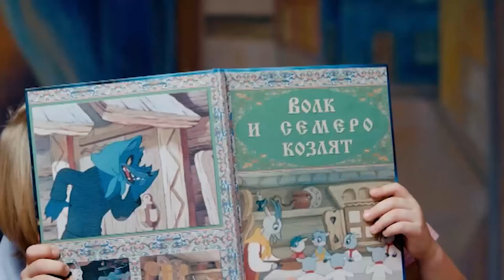Актуальное интервью от 28 октября 2020 г.Янаул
Директор центра социального обслуживания населения "Альтаир" Касымова А.А.